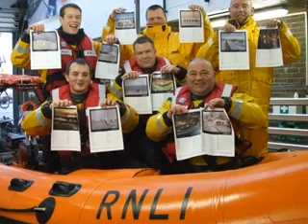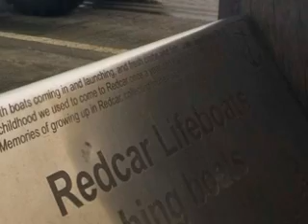2012 slideshow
We've created a new slideshow for 2012, featuring our new Atlantic 85 lifeboat Leicester Challenge III and our IB1 lifeboat Jacky Hunsley. Enjoy!